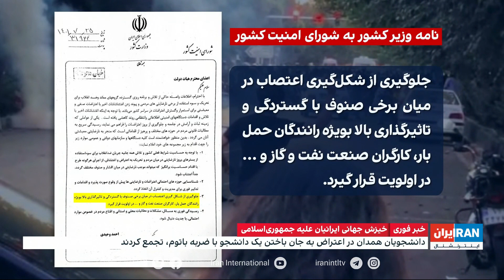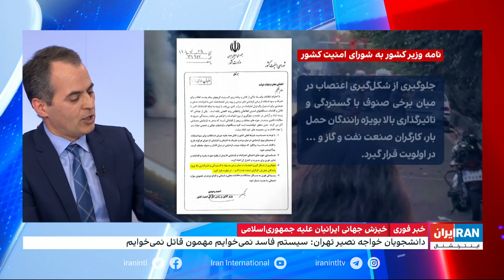شاهد علوی، ایران اینترنشنال از درگیری میان دانشجویان و دستگاه سرکوب می‌گوید